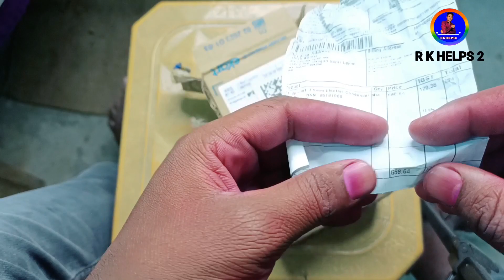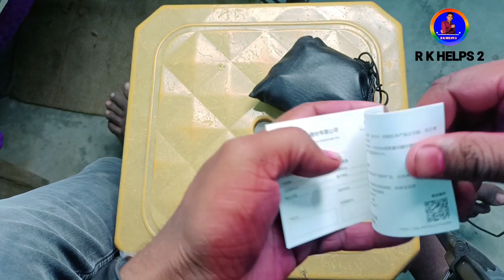Boya M1 Pro Mic Unboxing review | By - M1 Pro Mic Unboxing review 2023 | rkhelps2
By M1 Pro Mic.
Take a look at this BOYA BY-M1 Pro Omnidirectional Lavalier Condenser Microphone with Gain control, Headphone-out, Noise cancellation for Smartphone DSLR Camera Camcorder Audio Recorder YouTube(20ft Cable) Microphone on Flipkart